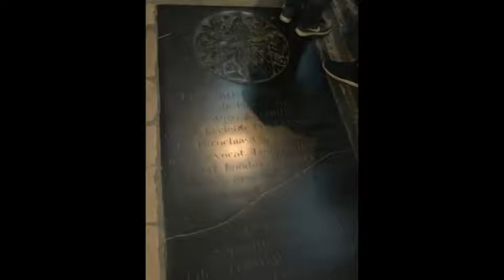Broadstairs 2018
Viaggio Studio a Broadstairs Kent 2018